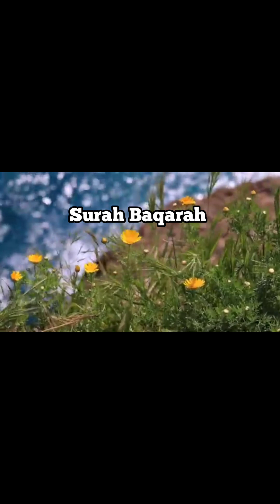Discover the Beauty of Surah Baqarah | Mesmerizing Qur'an Recitation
quran, surah baqarah, surah al baqarah, Surah baqarah with urdu translationsurah baqarah full, surah al baqarah, surah baqarah fast recitation, Surah baqarah